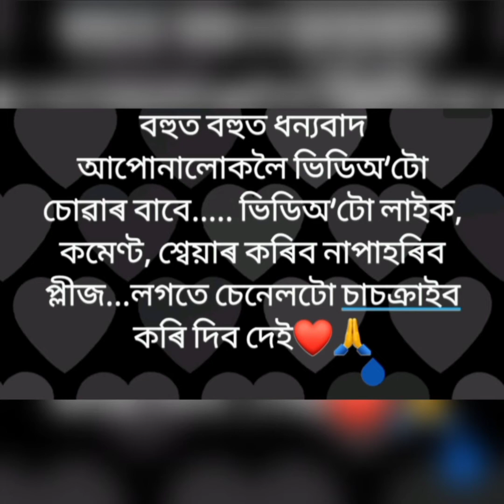|বিহু বজাৰ | ২০২২|